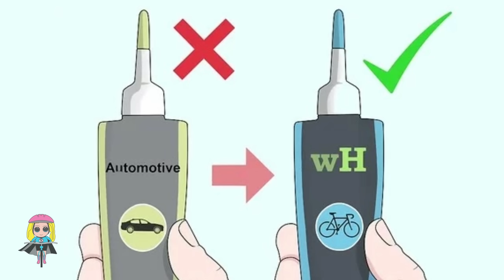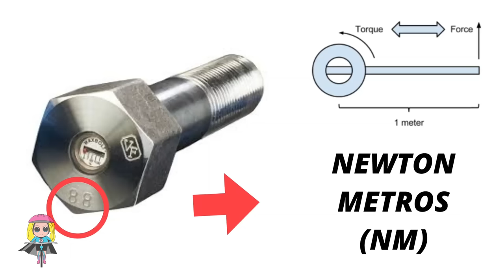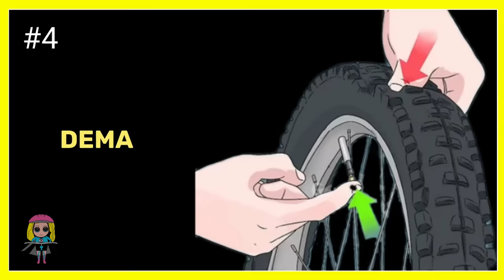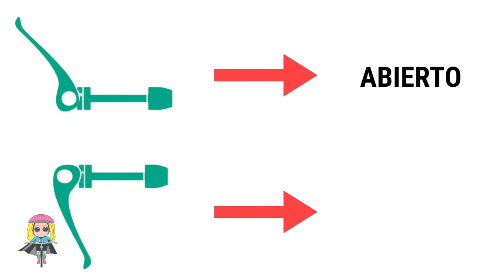🔧💀LOS 5 PECADOS MORTALES DEL MANTENIMIENTO DE BICICLETAS 🚲 SALUD CICLISTA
🔥 CAMISETA CHULA 🕮➼ LIBRO VUELTA AL MUNDO EN BICI